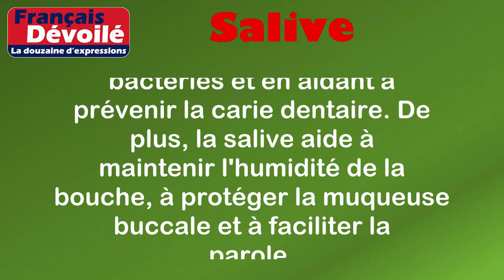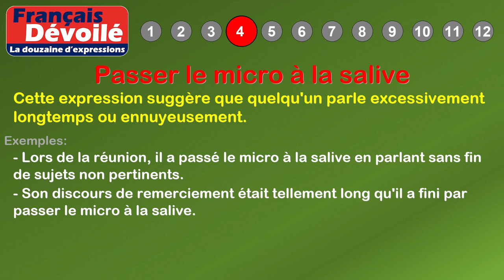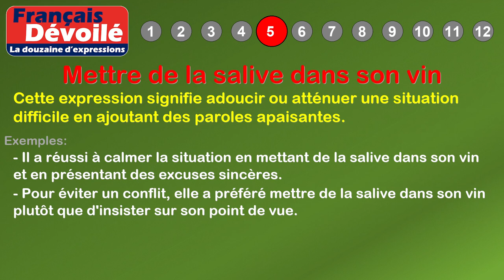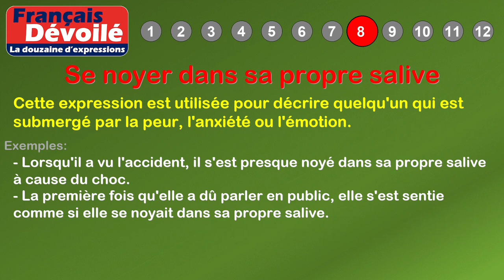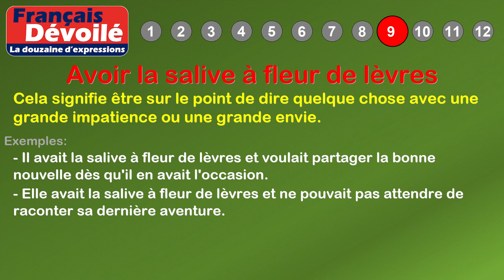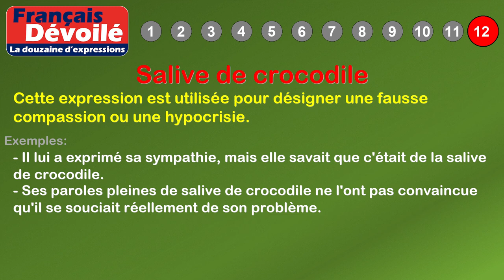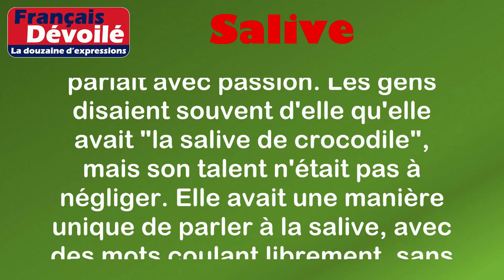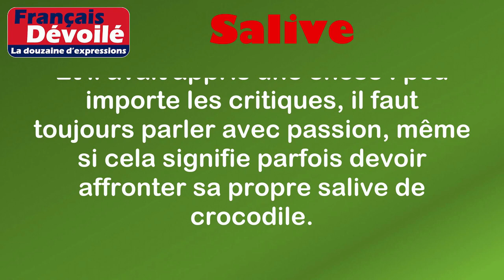Thème - Salive (La douzaine d'expressions)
00:00 Introduction
00:18 Définition: Salive
00:57 1. Avoir la bouche pleine de salive
01:27 2. Avoir la salive coupée
01:56 3. Baver de salive
02:26 4. Passer le micro à la salive
02:54 5. Mettre de la salive dans son vin
03:26 6. Jeter sa salive en l'air
04:02 7. Parler à la salive
04:27 8. Se noyer dans sa propre salive
04:57 9. Avoir la salive à fleur de lèvres
05:27 10. Se faire de la bile avec sa propre salive
05:57 11. Parler d'un ton de salive
06:25 12. Salive de crocodile
07:11 Histoire